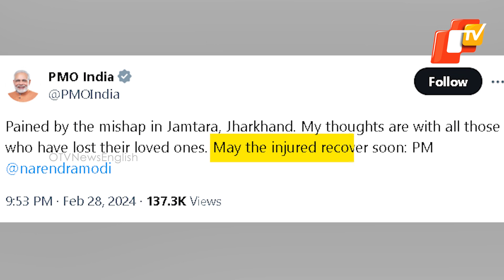2 Crushed To Death After Being Hit By Train In Jharkhand’s Jamtara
2 Crushed To Death After Being Hit By Train In Jharkhand’s Jamtara